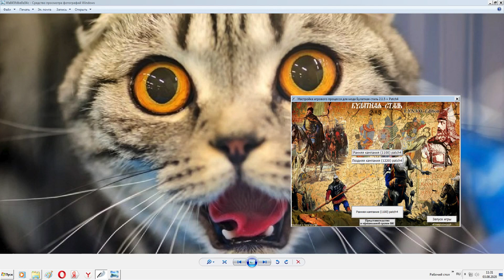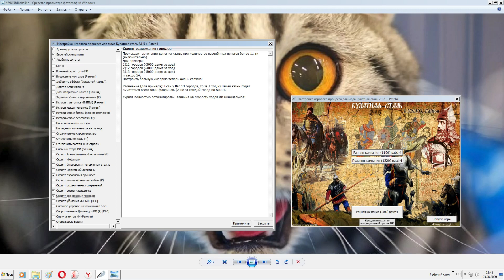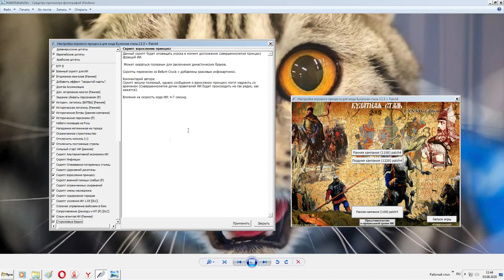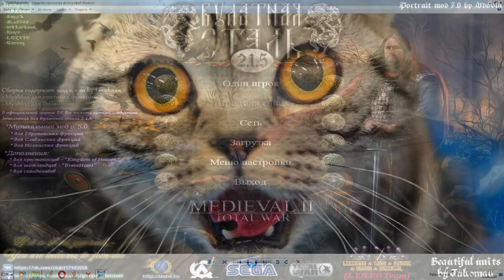Сицилийская Империя I Булатная Сталь 2.1.5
► Вторжение норманнов продолжается, могучей поступью мы всем сломаем хребтину и завоюем этот мир!!!